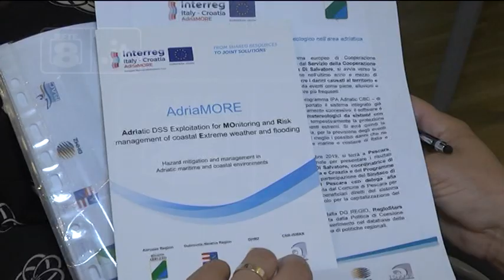Pescara - I Risultati del progetto AdriaMore